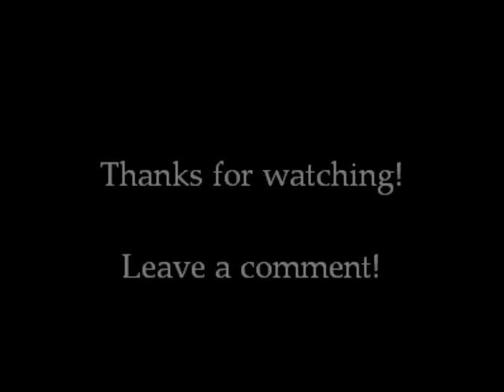Phantom Comparison - Start a new life with me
Video comparison of various Phantoms during the 'Final Lair', specifically the line, "Start a new life with me! Buy his freedom with your love! Refuse me and you send your lover to his death!" and his manhandling of Christine.